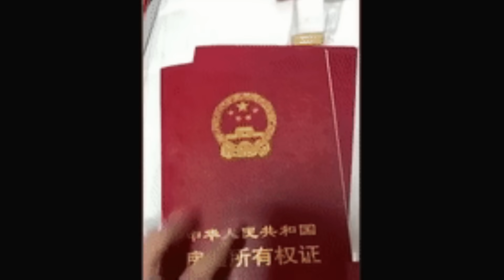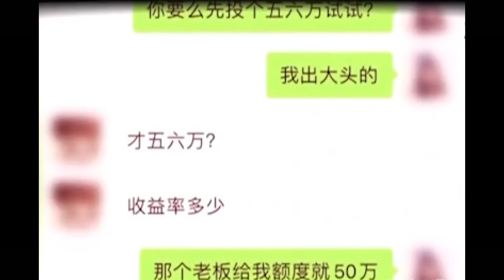🔴上海名媛設局騙錢結果賠了過千萬！自己騙自己的奇人！網友指這個騙局太失敗了！｜CC字幕｜Podcast｜日更頻道